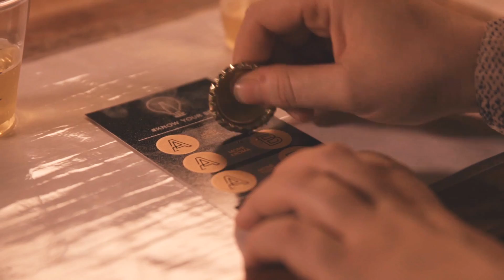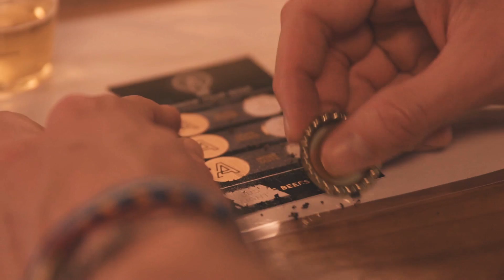I Learn How To Evaluate Beer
I spent the day with a trade brewer (aka a beer savant!) to learn about what they look for when evaluating beer and I put my knowledge to the test!

for the most up to date stream schedule!